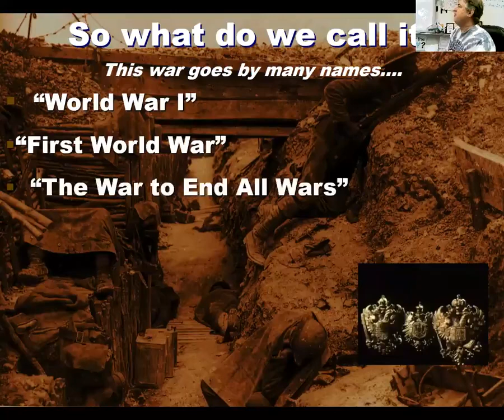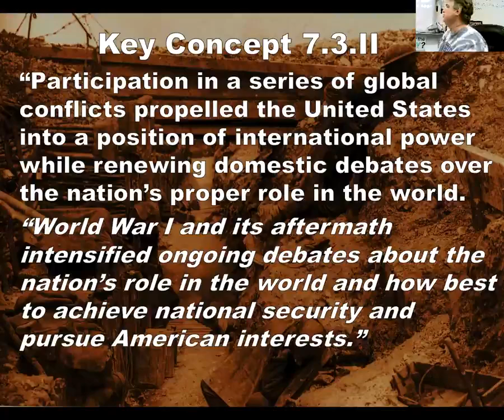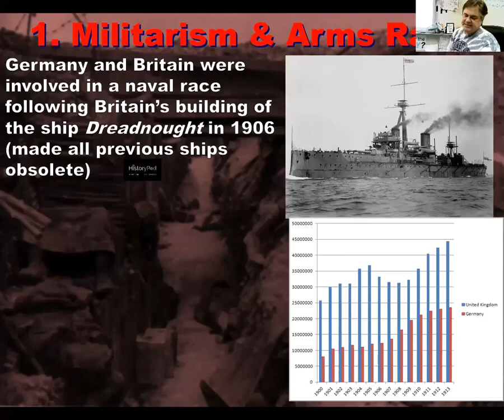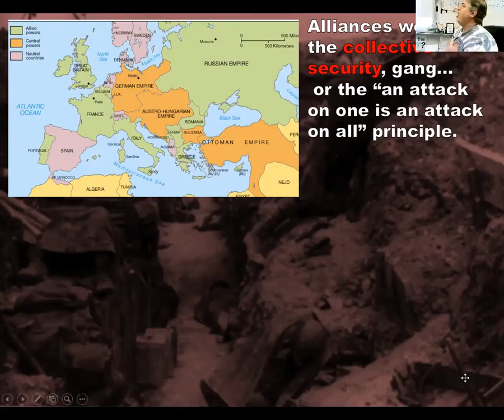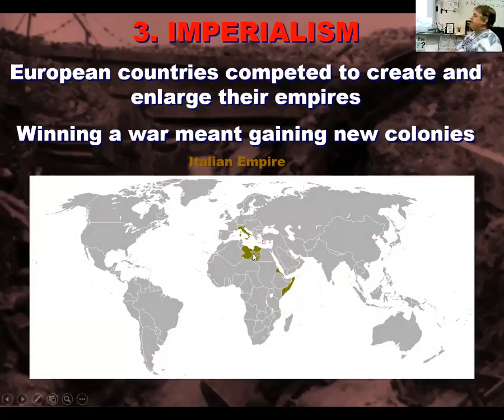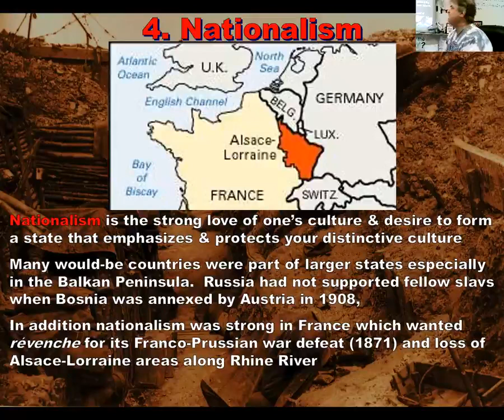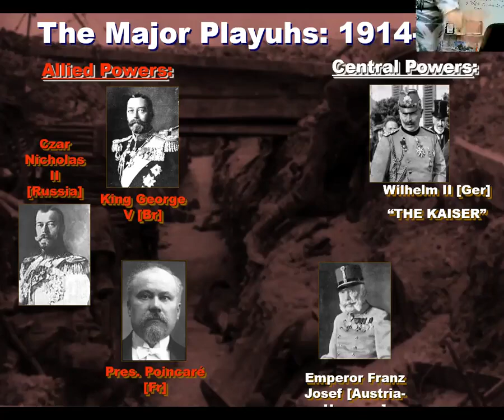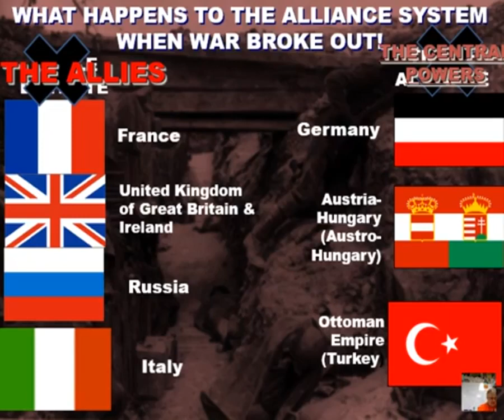WW1 Part 1